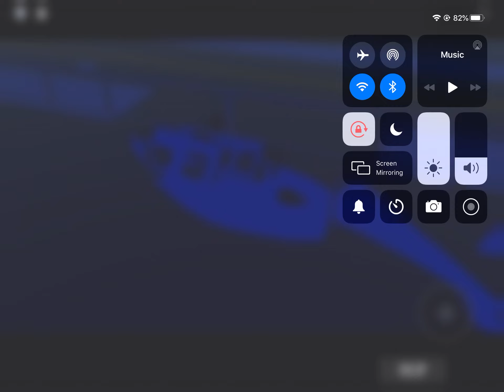RONALD part 3 escape. Roblox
At least the tenth time playing this part lets see if I can beat the part, again